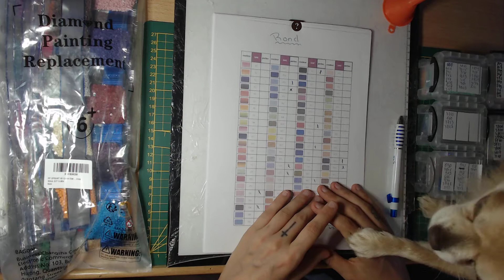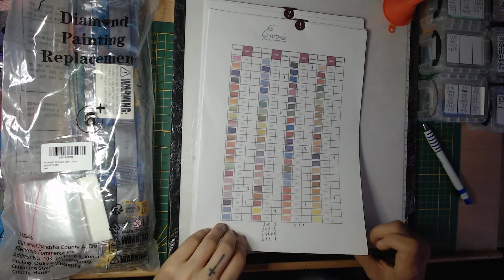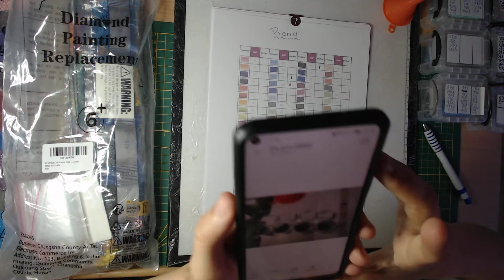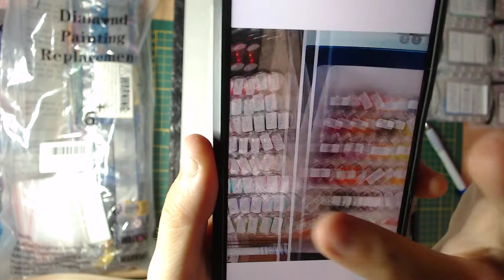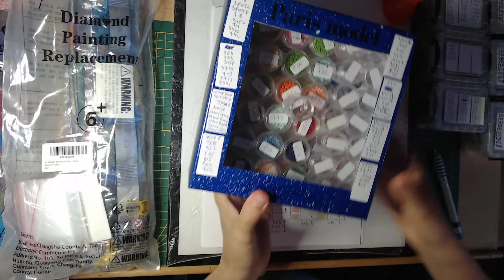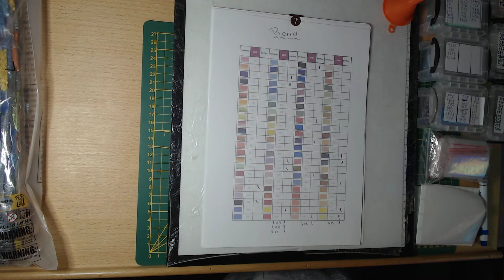ORGANINATION DE MES DIAMAND EN RAB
💎💎bjr et bienvenue sur ma chaine YouTube,
 j espère que vous aller bien ,
bonne journée ou soirée a vous
bon visionnage 😘😘💎💎